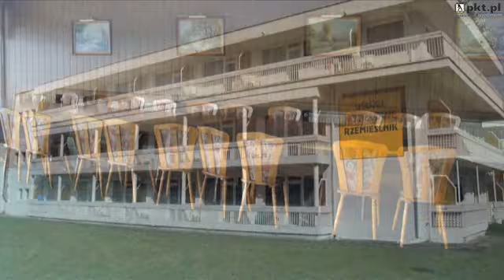dom wypoczynkowy Gdansk Gdansk Rzemieslnik. Wypoczynek, ...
Rzemieslnik. Wypoczynek, konferencje, uslugi hotelowe znajdujaca sie w Gdansk Gdansk jest doskonala, jesli szukasz dom wypoczynkowy lub konferencje. Aby dowiedziec sie wiecej, zadzwon 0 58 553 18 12, odwiedzic nas Piastowska 206, Gdansk 80-341 lub zajrzyj na nasza strone internetowa pod tym adresem url.